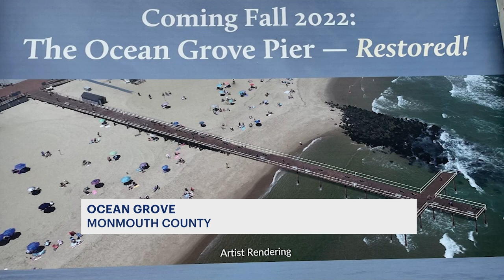Ocean Grove man expresses concerns over new pier that would resemble a cross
The design of a fishing pier is causing a little stir in Ocean Grove, a community founded on religious beliefs. When one Ocean Grove man spoke with a local online newspaper about his concerns that the soon to be rebuilt pier would resemble a cross, the comments lit up.